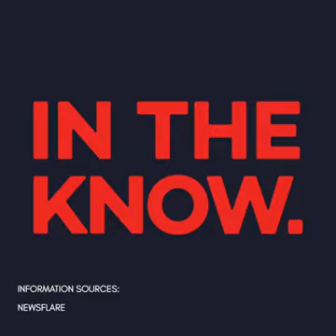Secret Money Trafficking